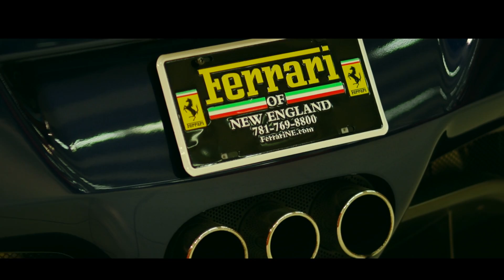Boondock Creative I Cinematography Reel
Digital Cinematography